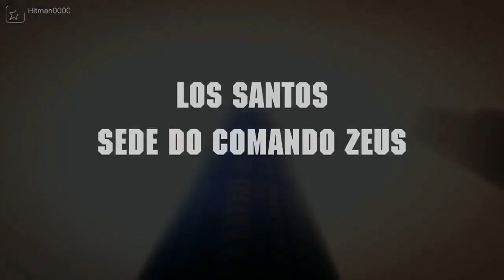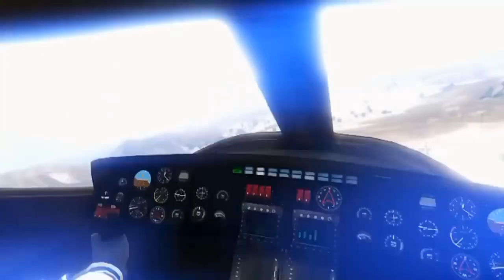The Fort Zancudo Assault Cinematic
Video antigo do comando Zeus Ex agora em HD 1080p

Comando ZeusEx foi contratado para uma Missão Suicida, desta vez o assalto ao Fort Zancudo. O Fort Zancudo ou Base Militar Fort Zancudo é uma base extremamente protegida e para esta missão foi destacado as forças especiais do Comando ZeusEx.

Command ZeusEx was hired for a Suicidal Mission, this time the assault on Fort Zancudo. The Fort Zancudo or Fort Zancudo Military Base is an extremely protected base and for this mission the special forces of the ZeusEx Command were highlighted.